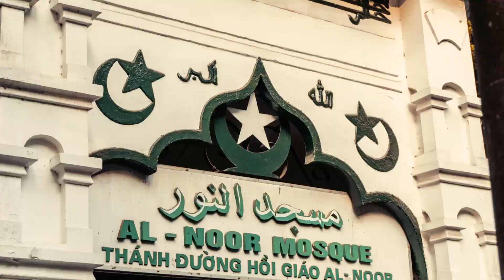SONY A6300 + Zhiyun Crane 2 - Vietnam Halong Bay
A lot of asking me on how to get cinema dng workflow in my previous video, and im gonna make a tutorial of it in the future, just wish me luck guys, I still not yet finish my project, this month is a big chalenge for me.

-Social
Instagram.com/bayurahmawan

-Song
Clean bandit ft Demi Lovato - Solo